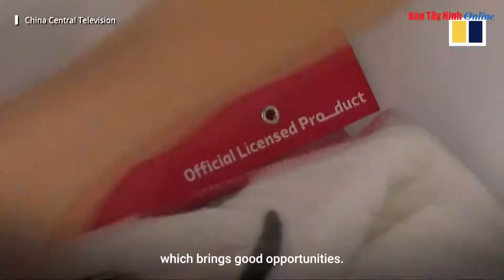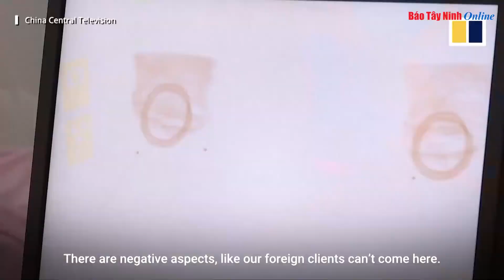Công xưởng Trung Quốc chiếm 70% thị phần hàng hóa World Cup